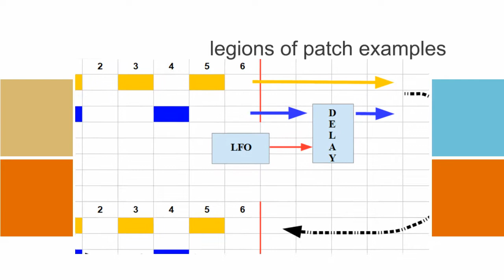Book Progress Week 3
And here is the next Sunday report. How has things been going on with the book about generative music and modular synths?
Enjoy your day!
Rol